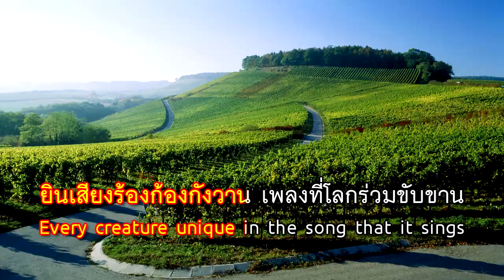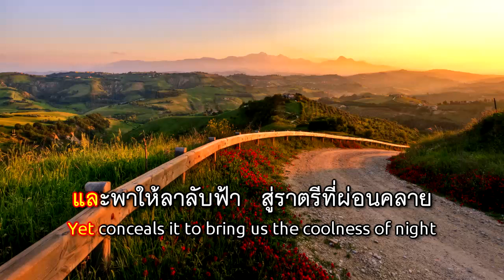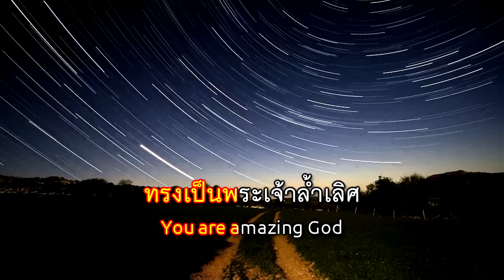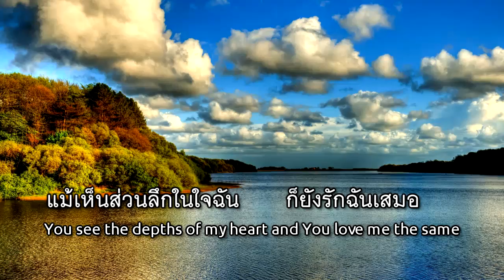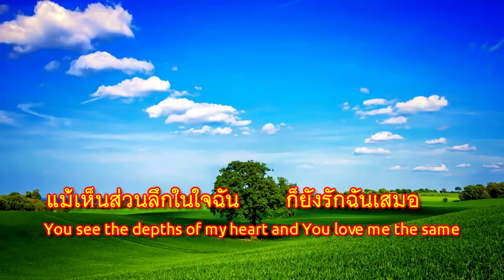เหนือล้ำคำบรรยาย - Indescribable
ชื่อเพลงไทย : เหนือล้ำคำบรรยาย
ชื่อเพลงอังกฤษ : Indescribable
ผู้ประพันธ์เพลง : Laura Story

1. ในที่ลึกสุดทะเล สู่ที่สูงสุดท้องฟ้า

    สรรพสิ่งเป็นพยานในพระบารมี

    เมื่อฤดูเปลี่ยนแปลงไป สู่ดอกไม้หลากสีสัน

    ยินเสียงร้องก้องกังวาน เพลงที่โลกร่วมขับขาน

    ต่างร่วมแซ่ซ้อง

**เหนือล้ำคำบรรยาย สูงเกินความเข้าใจ

    พระองค์ทรงสร้างดาวบนฟ้า และทรงให้ชื่อดวงดาว

    ทรงเป็นพระเจ้าล้ำเลิศ

    ทรงฤทธิ์ยิ่งใหญ่ เหนือเกินผู้ใด

    เราจึงกราบลง ด้วยใจภักดิ์ และป่าวร้องว่าพระองค์

2. ใครเป็นผู้ขีดเส้นทาง กำหนดปลายให้สายฟ้า

   ใครเป็นผู้จัดเตรียมให้ หิมะโปรยปรายลงมา

   ใครคิดสร้างดวงตะวัน จุดประกายให้แสงฉาย

    และพาให้ลาลับฟ้า สู่ราตรีที่ผ่อนคลาย

    สุดจะหยั่งถึง

  เกินใครจะเปรียบ ไม่เคยจะเปลี่ยน

    แม้เห็นส่วนลึกในใจฉัน ก็ยังรักฉันเสมอ

    พระเจ้าผู้อัศจรรย์